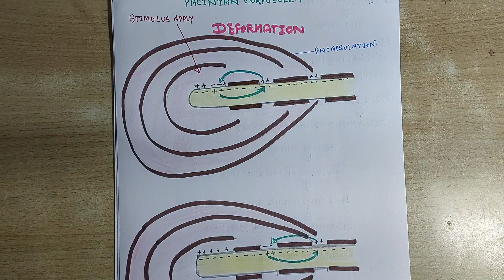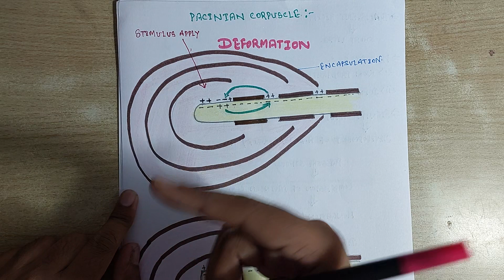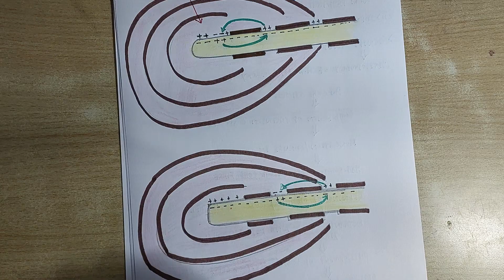PACINIAN CORPUSCLE||PACINIAN CORPUSCLE RECEPTOR||PHYSIOLOGY PACINIAN CORPUSCLE||MBBS||NURSING||BHMS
Learn physiology and PHARMACOLOGY online:fast,effective and successful for MBBS,BDS,BAMS,BHMS,NURSING and physiotherapy students  by prasant Prabhakar (mbbs).
An initiative of delivering basic knowledge and understanding subject of mbbs by prasant Prabhakar  MBBS.🥰
Hope this videos 📹 help and reach out to numerous medical students out therefore understanding within an individual grasp.
👉PHYSIOLOGY VIDEOS
👉PHARMACOLOGY VIDEOS